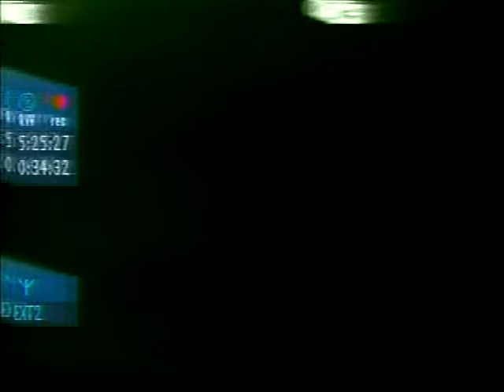2004 Mission Eagles vs Roma Gladiators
Mission 14 Roma 15